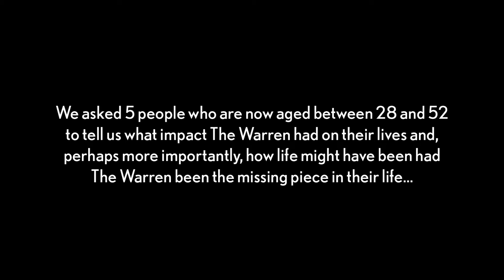Hull Legacy Films - Mike Shields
We’re delighted to announce the launch of The Warren's ‘Hull Legacy’ project - a series of five short but moving films that  celebrate the hugely positive impact that youth-work has had on the young people of our city.

But, in an unusual twist, there are virtually no young people involved in this Hull Legacy Project - most of the people featured in these films are in their 40s and one is in his 50s.

Why?… because we were all young once, because we all needed support when we were young, and because it’s important to reflect onwhat helped make us who we are today.

While other regions, cities and towns were busy scrapping youth-services altogether, Hull stood firm and stuck to its commitment to young people - and over the coming weeks as each of these five films is released you’ll get a powerful sense of what that commitment has meant to those young people from our city’s past who are now Hull's mums, dads, aunties, uncles, grandparents, partners and friends of today.

Being there for young people through thick and thin is what good youth work is about. The Warren provided support for young people then, provides it now and aims to provide it in the future.

We reap what we sow - and in this first film you’ll see the first powerful example of this in the entrepreneur Mike Sheilds aged 46 - who went from being homeless 26 years ago to being the founder and owner of a business with 20 offices world wide that employs 70 people. The Warren Youth Project is proud to be part of his story.

Please feel free to share these films far and wide or on Social Media and we encourage anybody to use them as an open resource which demonstrates the importance of youth-work in building an inclusive and happy society

If you’d like to discuss the work of the Warren Youth Project or the role of youth-work in general please don’t hesitate to get in touch.